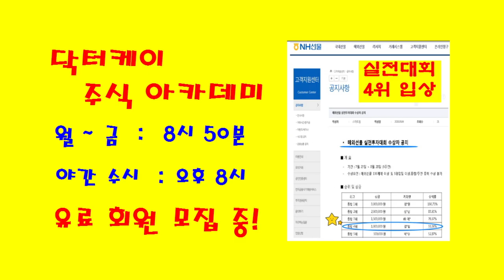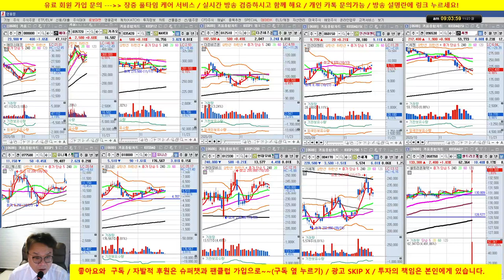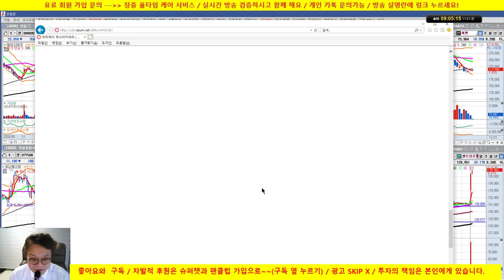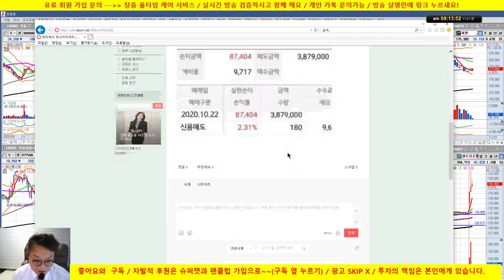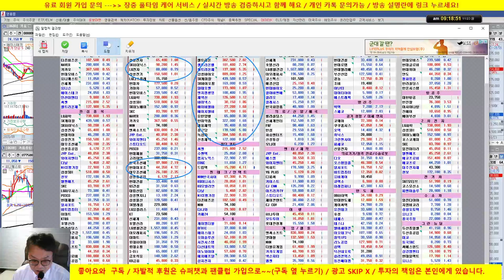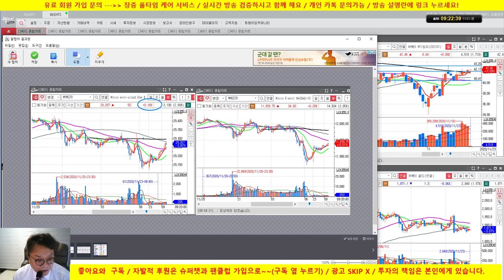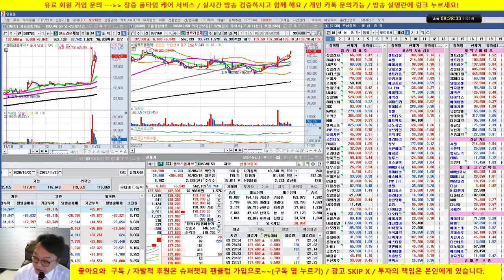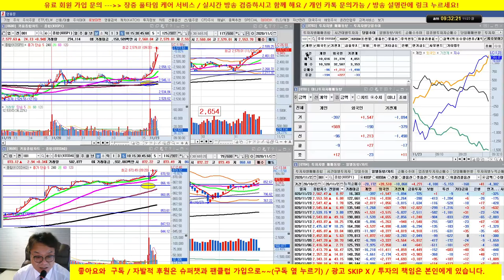[주식 생방송] 셀트리온제약 또 날라 갑니다. 삼성전자, sk하이닉스 초 강세 /20/11/23/닥터케이 주식아카데미/무료 추천주 & 종목상담/실전투자대회 입상자